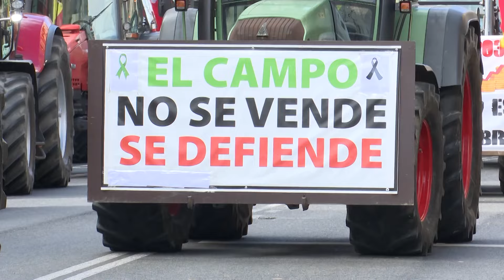Continúan las tractoradas tras el anuncio de 18 medidas de Luis Planas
Tras el anuncio este jueves de 18 medidas del ministro de Agricultura, Pesca y Alimentación, Luis Planas, continúan las protestas y tractoradas del campo. En Alicante, el itinerario de las manifestaciones de los agricultores se ha modificado hacia carreteras secundarias para evitar el corte de las autovías A-7 y A-31.